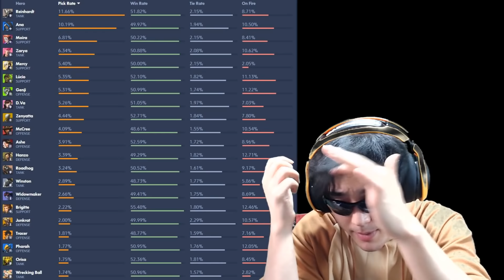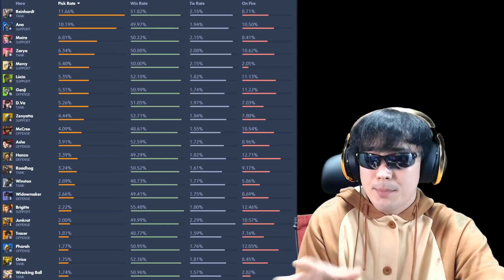[오버워치] 최초! 애쉬유저의 티어를 맞혀라! feat. 폼생폼사 / 맞히면 장패드를! | 티어를 맞춰라 나무늘보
안녕하세요~ 행복한 오버워치를 하는 트위치 스트리머 성질급한 나무늘보입니다!

오늘은 오버워치 티어를 맞혀라!
애쉬편 영상입니다~

성질급한 나무늘보의 오버워치
플레이 실시간 보러가기 주소